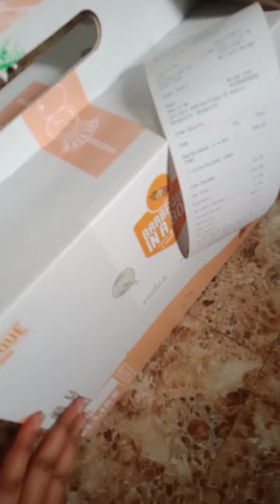May 12, 2022(1)